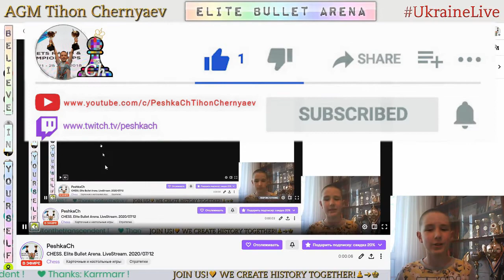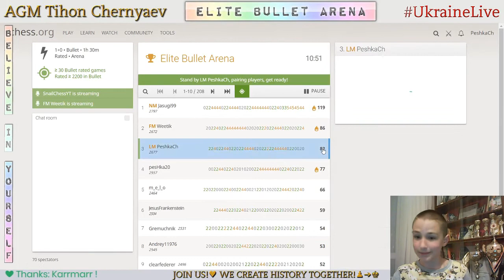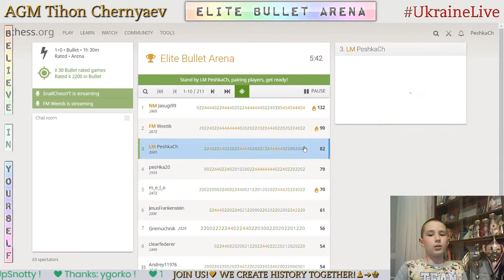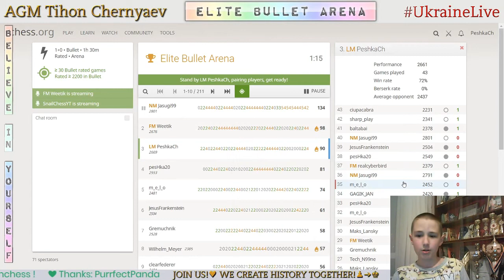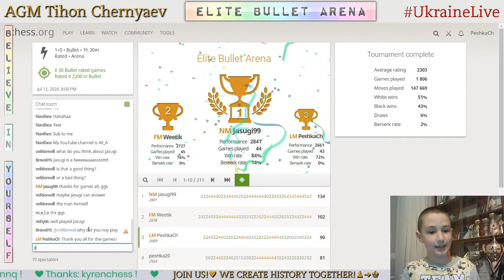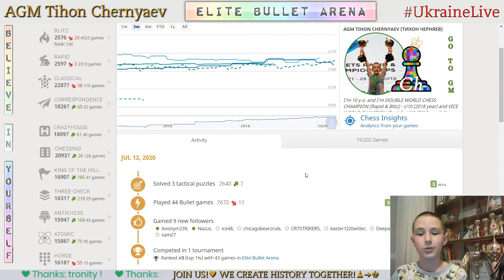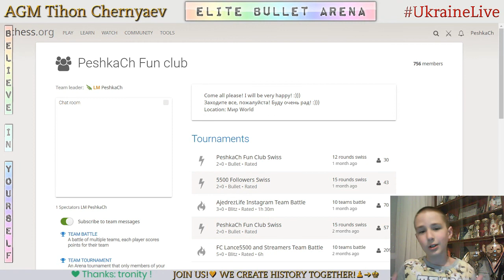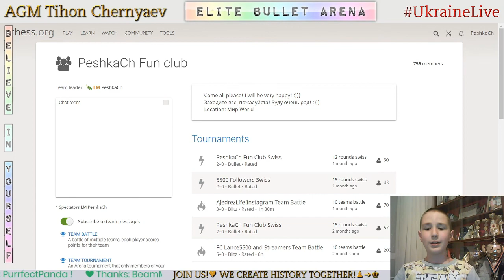CHESS. Elite Bullet Arena. LiveStream. 12/07/2020